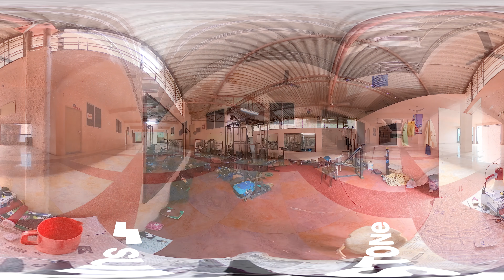Chaitanya (Deemed to be University), Warangal | 360° Campus Tour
Chaitanya University is one of the leading higher education institutes in Warangal. It has a modern computer lab, well-maintained library, wide corridors, canteen, gymnasium, and separate hostels for boys and girls. You don't need to worry about transportation as the university has its own set of bus services.

Watch the complete video here.

We know you are curious about your future college. There are some real concerns and questions like: What is the infrastructure?, how are the sports facilities, does the hostel have all the amenities?

This is why we take you on a 360-degree campus tour so that you get answers to all your questions. Press W, A, S, D keys on your keyboard or swipe on your phone screen to make the most of the 360 degree experience

Apply for Sunstone's edge - the best learning technology, community experience, training modules, and placement support available at 40+ top campuses in India,